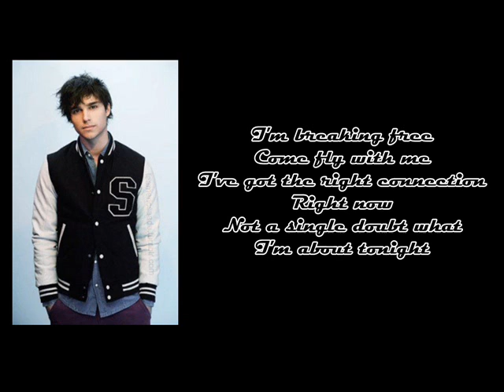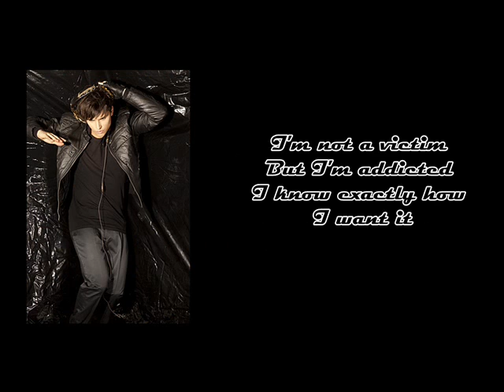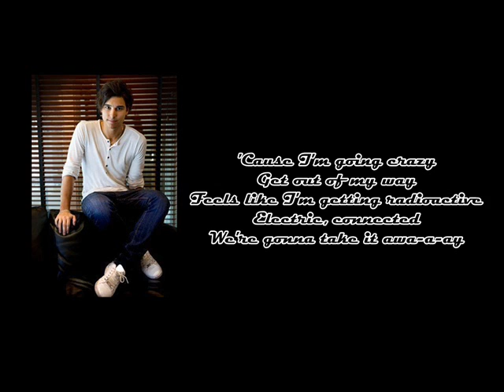Eric Saade - Radioactive (Lyrics)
Radio- radioactive
Radio... active

Late night
A bubbly bunch of people break it out
Heading one direction
Downtown
Ready, set and going for a ride
Craving satisfaction

Impatiently, spirits so free
Perfect combination
Give in
This chance may not return ever again
Freak out

So let's get excited
You're all invited
Is everybody oka-ay-ay
Scream and shout it
No doubt about it
I'm gonna drive you insa-a-ane
'Cause I'm going crazy
Get out of my way
Feels like I'm getting radioactive
Electric, connected
We're gonna take it awa-a-ay

All in
Heartbeat like a mad man on the run
Tempeture is rising
All night
Together we can make it to the top
I'm about the real thing
I'm breaking free
Come fly with me
I've got the right connection
Right now
Not a single doubt what I'm about tonight

You're all invited
Is everybody oka-ay-ay

I'm not a victim
But I'm addicted
I know exactly how I want it
Now I'm directing
And I'm selecting
I know exactly how we get down

You're all invited
Is everybody oka-ay-ay

Radio- radioactive
Radio... active
Radio- radioactive
Radio... active

LetsSingIt - Your favorite Music Community